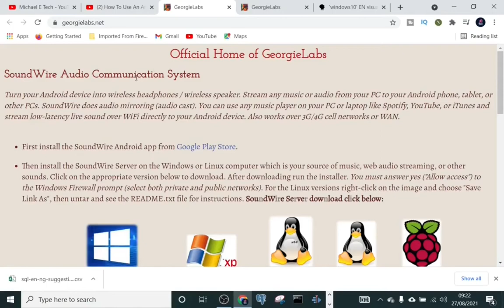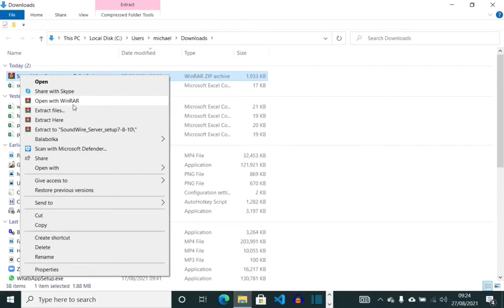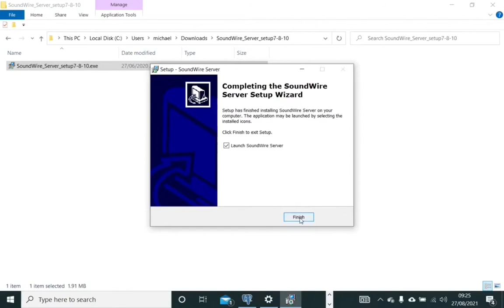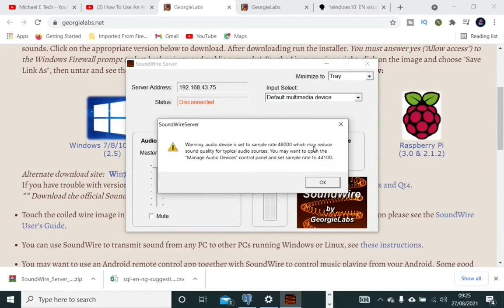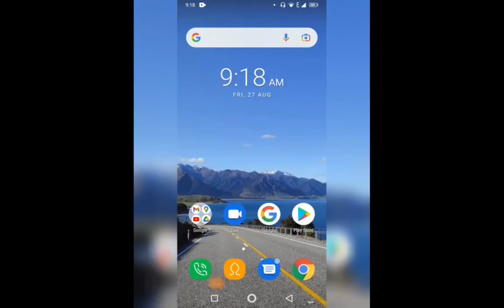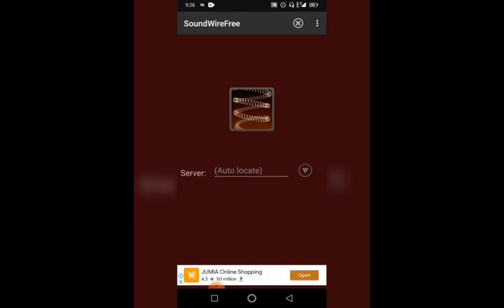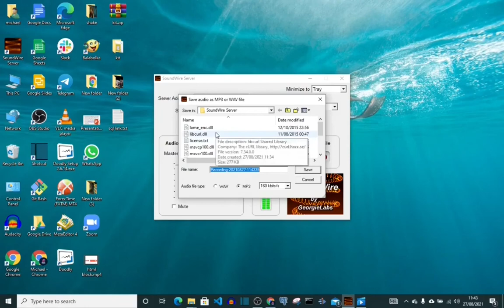How To stream PC audio to your Android device - Soundwire & wifiaudio || SoundWire Server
soundwire soundwire pc to android how to stream pc audio to your android device soundwire server unable to connect sound wire sound wire connection soundwire nao conecta soundwire server

SoundWire Server is the program needed to make the application Android SoundWire work correctly. That is to say, it helps (and is essential) to hear what is currently playing on your computer from your Android terminal.

The program's few options allow you to choose the source of the sound you want to send to your Android terminal, and the volume you want it to play at. The only other options available are to "transmit" and to stop the transmission, and little else besides.

The few options, however, are not a problem, and in fact make it easier to use, in that you can forget about any unnecessary complications and instead focus on using your Android.

SoundWire Server is a simple program but an indispensible one if you want to enjoy all the benefits of Soundwire, an excellent Android app that you can also find on Uptodown.

audio,android,wifi,how,via, music,device,server,phone,wireless,bluetooth,speaker,windows,headphone